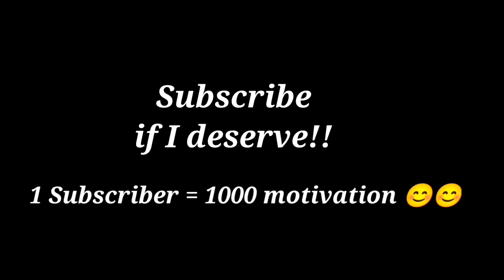Parichay - Amit Bhadana || A BGMI MONTAGE || Frag movie || OnePlus,9r,9,8t,7t,7,6t,8,n,10,5g,n100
About me :-

Apps used In editing :-

KineMaster
Adobe Photography Touch
Pixel Lab

Ignore -